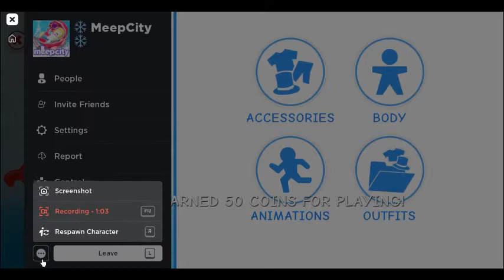flamingo smell my ass 18+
warning: adult only its not for kids
and join idoits